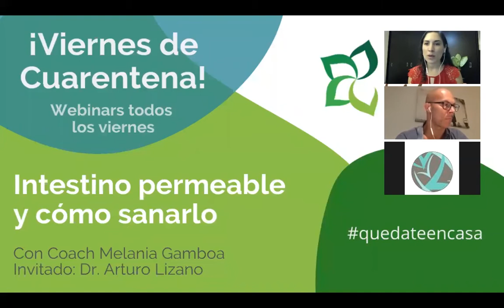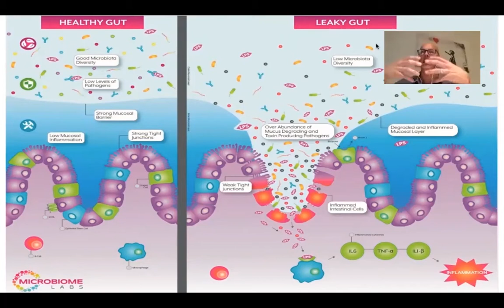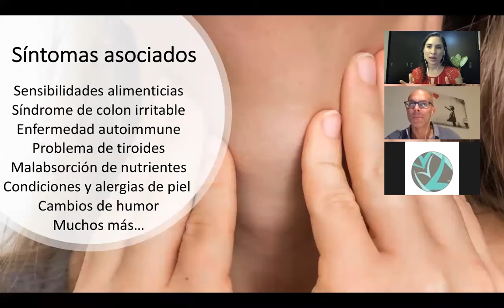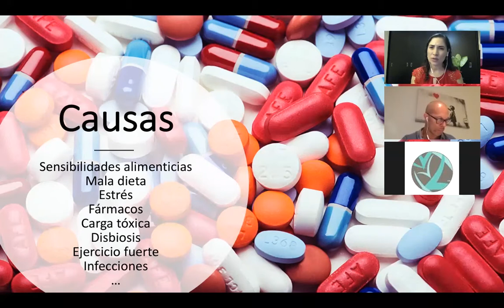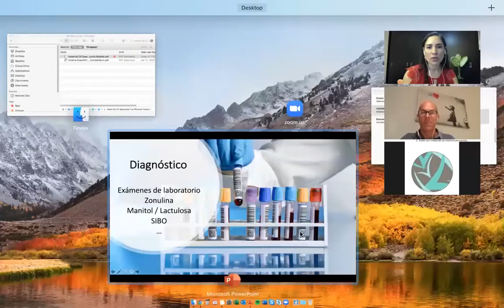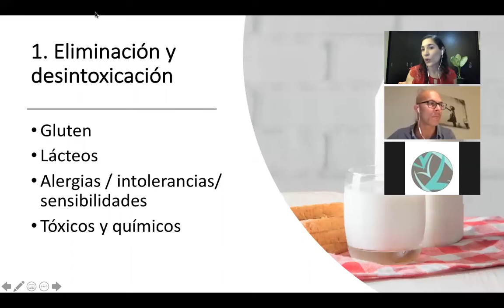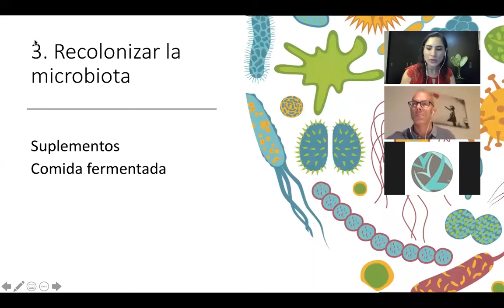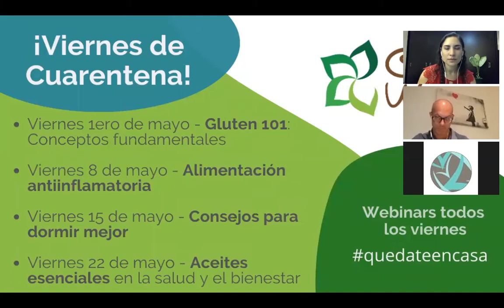Intestino permeable y cómo sanarlo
Esta es una grabación del webinar: Intestino permeable y cómo sanarlo, en donde te explicamos qué puede dañar el revestimiento del intestino, qué efectos tiene sobre tu salud y qué podés hacer para recuperarlo. Fue ofrecido durante la serie: Viernes de cuarentena por Coach Melania Gamboa de Canela Wellness con un invitado especial: el Dr. Arturo Lizano.

Si querés más info sobre salud, bienestar y cómo obtener más energía y vitalidad, entrá a nuestra página web

Dale click al enlace más abajo y envianos tu nombre completo, país y los código de los temas que te interesan:
    1. SALUD (salud, bienestar, alimentación, antiinflamatorios naturales, enfermedad crónica y autoimmune, remedios caseros) 🥑🥦🥥
    2. ACEITES (aceites esenciales en la salud y el bienestar) 🌸🍋🌳
    3. GLUTEN (celiaquía, sensibilidad al gluten, alergia al trigo y otras alergias/intolerancias) 🚫🍞